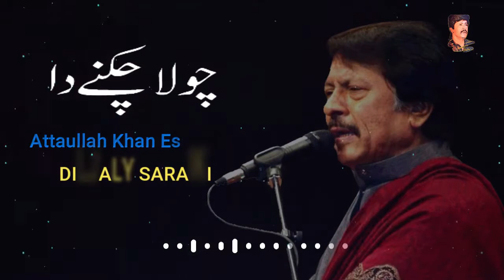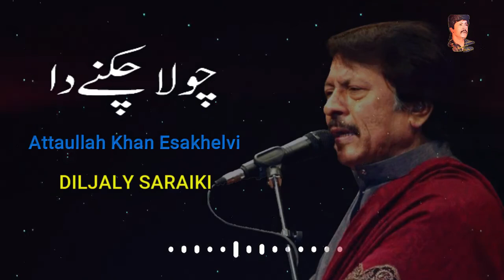Chola Chikny Da Attaullah Esakhelvi Best Ghazal Song 26 April 2021 Diljaly Saraiki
Chola Chikny Da Attaullah Esakhelvi Best Song Ghazal 26 April 2021 Diljaly Saraiki